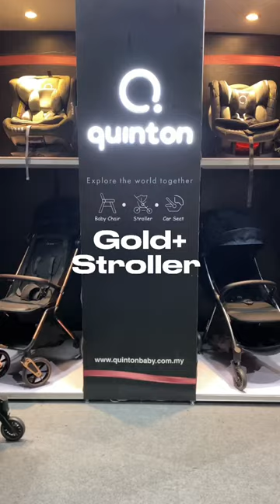How to fold Quinton stroller fypシ fypシ゚viral